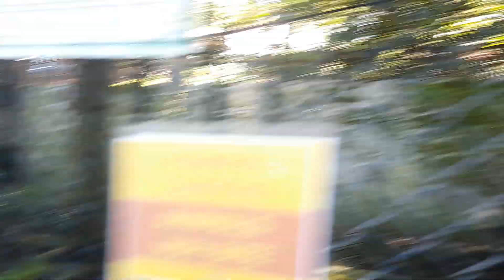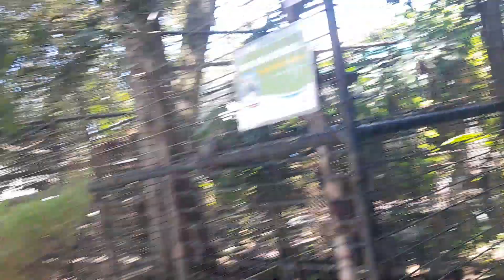Cat na mokhang halimaw?😱 pusa bato?